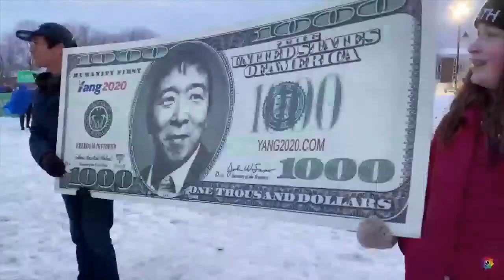Esther Yang & Friends guest Ching Juhl - Filmmaker/Musician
Photo & Video credit - Esther Yang
Music Credit - Pixabay